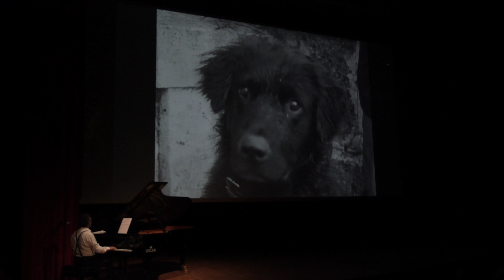Ciné-Concert Max Linder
Pascal Wintz accompagne un extrait de Max en Convalescence de Max Linder. Live 2024